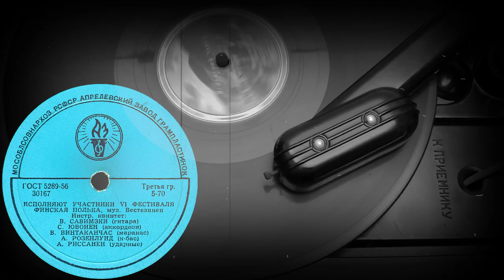ФИНСКАЯ ПОЛЬКА - ИСПОЛНЯЮТ УЧАСТНИКИ VI ФЕСТИВАЛЯ, Инстр. квинтет, Финляндия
ФИНСКАЯ ПОЛЬКА, муз. Вестезинен, ИСПОЛНЯЮТ УЧАСТНИКИ VI ФЕСТИВАЛЯ, Инстр. квинтет: В.САВИМЗКИ (гитара), С.ЮВОНЕН (аккордеон), В.ВИНТАКАНЧАС (маракас), А.РОЗЕНЛУНД (к-бас), А.РИССАНЕН (ударные)